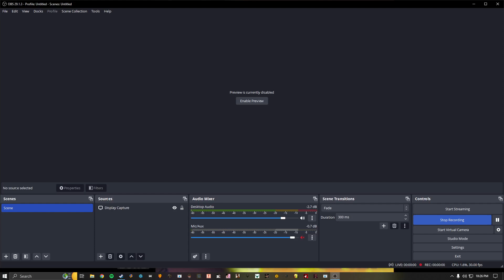Resident Evil 1 (1996 / PC) Seamless HD Mod - Chris Mansion Return (Yawn + Hunters)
I’m sorry this is a shorter segment, but the hunters are rough without the grenade launcher to cheese them. I had three failed attempts before I changed up my route and did a lot of running past them.

The next video will be the entire underground / lab section as one longer video.